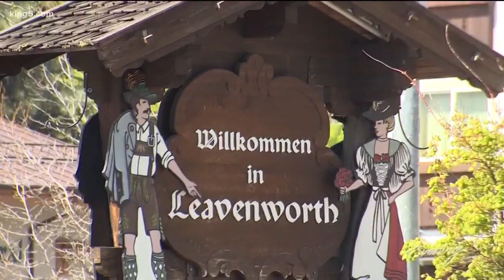Leavenworth mural artists paint the town for generations - KING 5 Evening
Meet the makers -- the inside story of Leavenworth's murals.